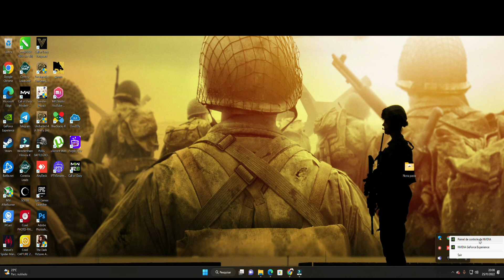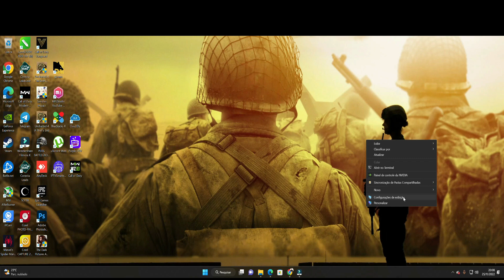COMO MUDAR configurações DO monitor Husky 34 144 Hz, 2K QHD, 1ms DE 8 BITS PARA 10 BITIS 2022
MELHORIA
DIFERENÇA EM MONITOR DE 8 BITS E 10 BITS .

O DE 10 BITIS DIRESPEITO QUE CHAMAMOS PRONFUDIDADE DE COR.
QUANDO MAIOR ESSE NUMEROS MAIOR E O NUMEROS DE TONS QUE O MONITOR PODER REPRESENTAR.

O MONITOR DE 8 BITS E CAPAZ DE PRODUZIR 256 TONS POR CANAL, CANAL  VERMELHO, VERDE E AZUL COMBINANDO ISSO AGENTE TEM 16 MILHOS E 700 MIL CORES, E MUITO MAIS QUE OLHO HUMANO ENXERGA MUITO ALEM DA NOSSA CAPACIDADE HUMANO.

OS MONITORES DE 10 BITS PRODUZ  AINDA MAIS CORES 1024 CORES POR CANAL VERMELHO,VERDE, AZUL SE AGENTE COMBINAR ISSO DA MAIS DE UM BILHÃO DE CORES MUITO ALEM CAPACIDASDE DO OLHO HUMANO

COMPREI chegou Monitor Gamer Husky 34 2022 Tempest Ultrawide, 144 Hz, 2K QHD, 1ms, VALE APENA?